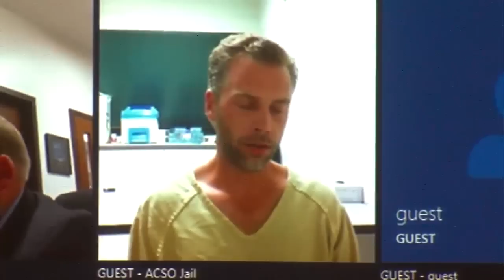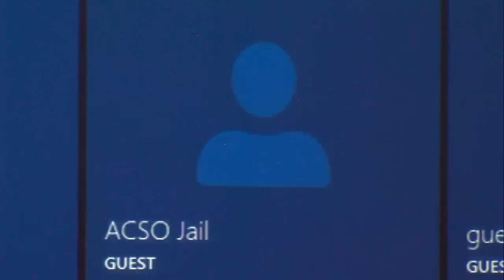Shawn Grate bond hearing